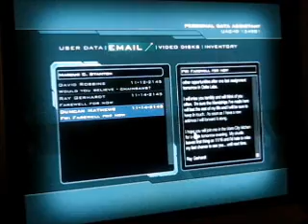DOOM 3: BFG Edition (Part 4 - Lots 'an Lots of Punz)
Starring: Link101Smash, DJGamingSmash, & Guardian Of All Budder
Puns Galore...
Rated: TV-MA LVD